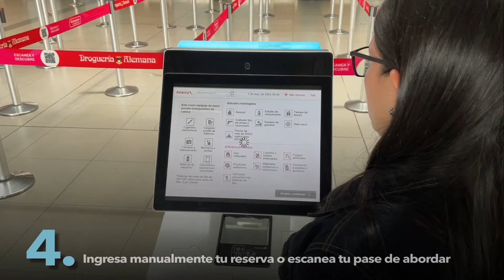Paso a paso Auto Check- in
🚨¡Conoce los pasos para usar nuestros módulos de auto Check-in!🚨
Porque ser UnoContigo es hacer de la tecnología tu mejor aliada para que ahorres tiempo en tus procesos aeroportuarios, así llevarás tu experiencia de viaje a otro nivel. ✈